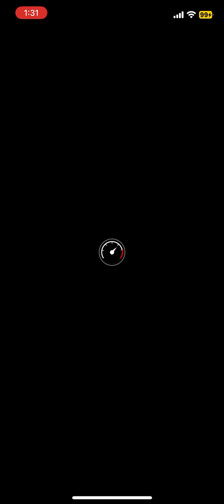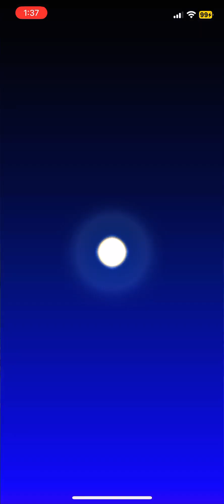Mario Kart Tour - Ninja Tour - Chargin' Chuck Cup (IOS)